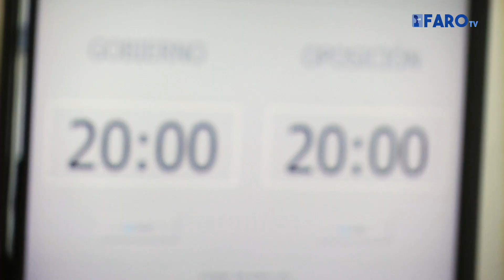Vox no aparece en un Pleno de Debate de la Ciudad centrado en peleas personales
El Grupo Vox no apareció esta mañana en el Salón de Plenos. Ni el diputado Jesús Delgado Aboy, por el que se supone que se había retrasado el pleno hasta las 11:30 horas para que pudiera ser compatible con su trabajo en el hospital, ni el segundo de lista de esta formación, Juan Carlos Escoz. Se esperó unos minutos, pero ninguno de los dos miembros de la formación acudió al Pleno del Debate de la Ciudad dejando solo al Partido Popular como oposición.